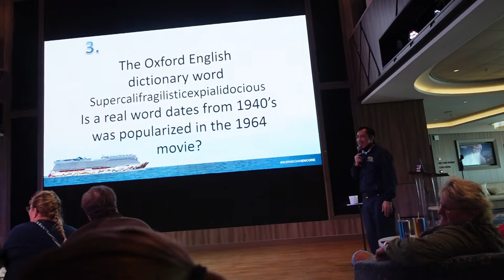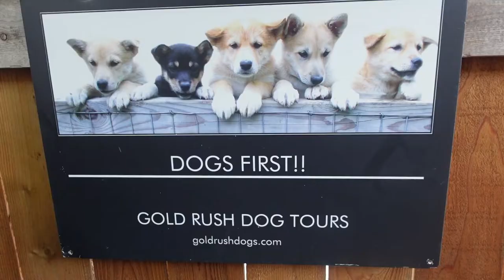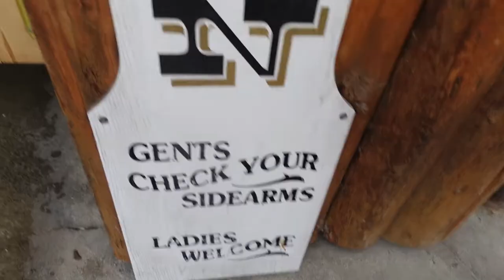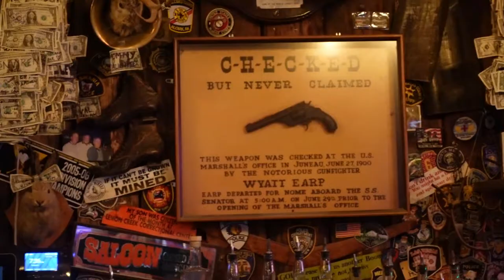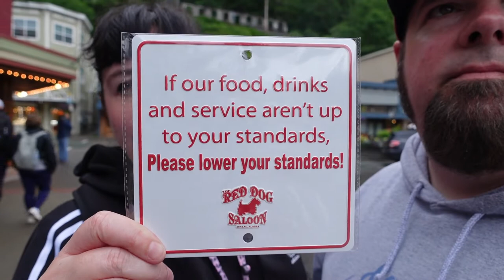Norwegian Encore Alaskan Cruise Day 3 - Dog Mushing in Juneau!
We started off the day in the atrium and some origami action. Then we did a little VR and then disembarked to beautiful Juneau! There, we met some awesome dogs who are training for the Iditarod and we ended our adventure with some duck farts at the Red Dog Saloon.